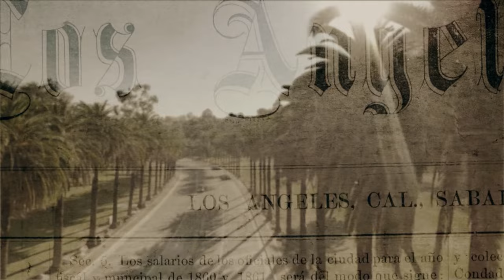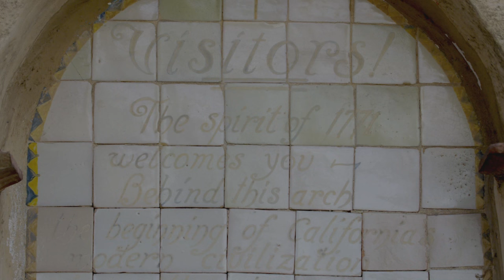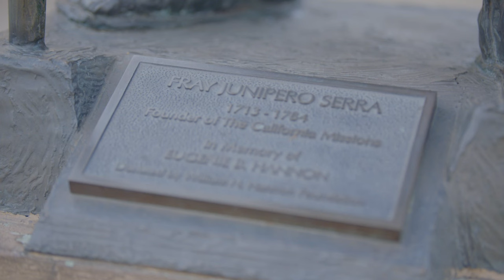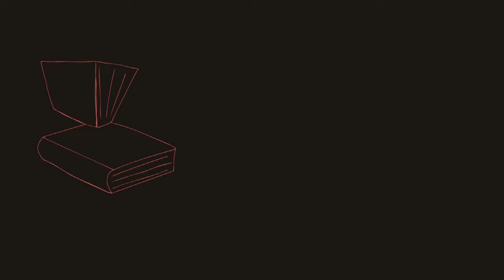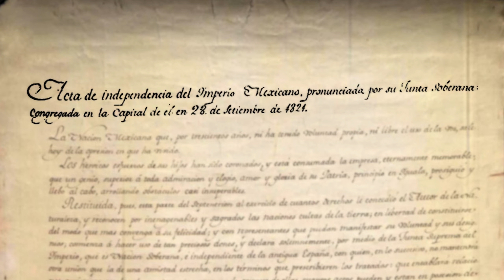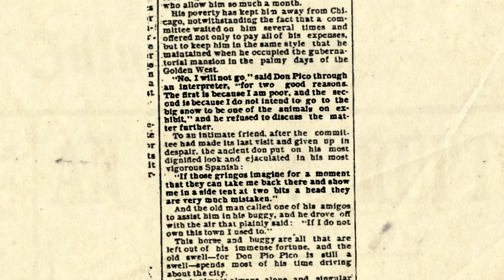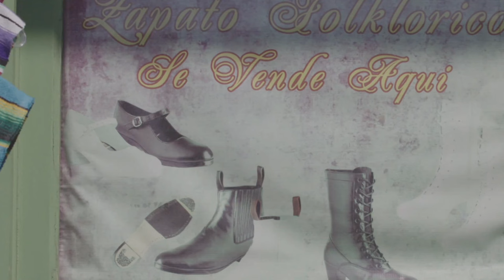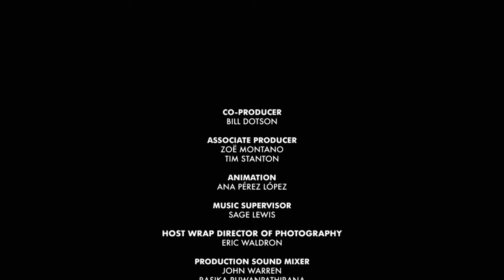Borderlands | Lost LA | Season 2, Episode 1 | KCET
American history has long been told as a triumphant march westward from the Atlantic coast, but in southern California, our history stretches back further in time.  This episode explores the interconnected lives of three people who lived through California's transition from native land to Spanish colony and from to Mexican province to American state.  Featuring the stories of native teacher Toypurina, who led the revolt against the San Gabriel Mission, Spanish soldier Jose Marco Pico, who served at the mission, and his son Pio Pico, who became the last Mexican Governor of California.

00:00 - 01:14 Introduction
01:14 - 07:35 The Cultural Impact of Missions
07:35 - 12:07 Native Rebellion
12:07 - 15:20  Race and Identity in Spanish Colonialization
15:20 - 18:32 Independence and Modernization
18:32 - 24:14 United States Colonization
24:14 - 26:10 Conclusion
26:10 - 26:41 Credits